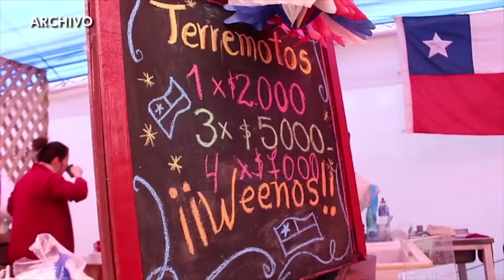Cuarentena en Linares: Gobernación indica fiscalizaciones durante fiestas patrias